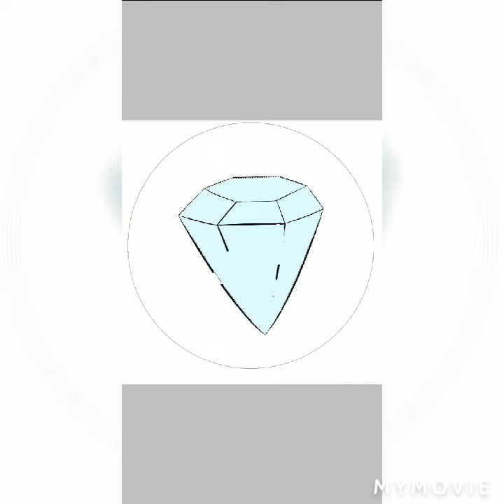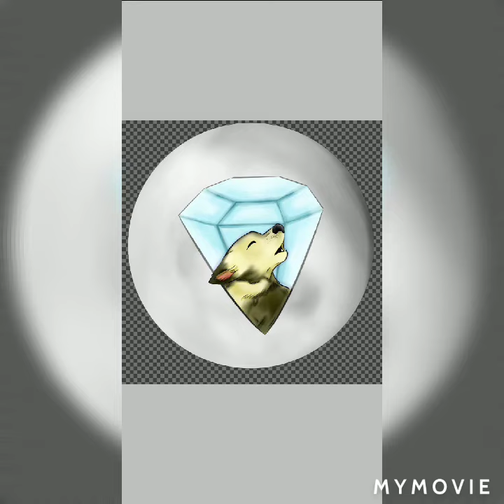[SPEEDPAINT] Electra Jewelry Logo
This is my final assignment for my Arts and Jewelry Class :D

Had to do my own logo uwu